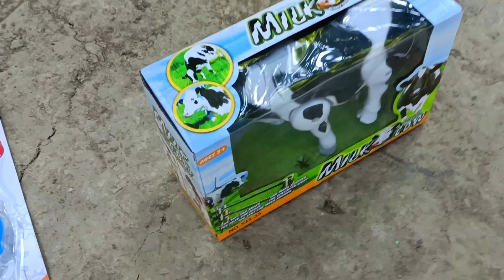Tractor trolley Parking | Toy Helicopter Video | Excavator jcb aeroplane | baby toy cartoon video